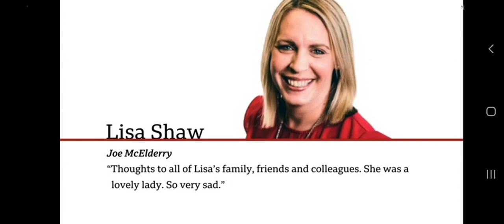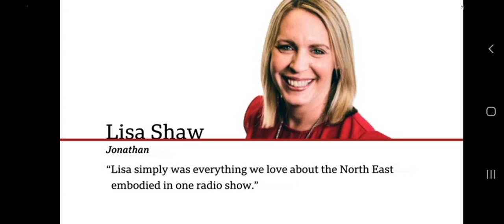Look North - Lisa Shaw Remembered featuring Gary Philipson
Lisa Shaw Remembered by Gary